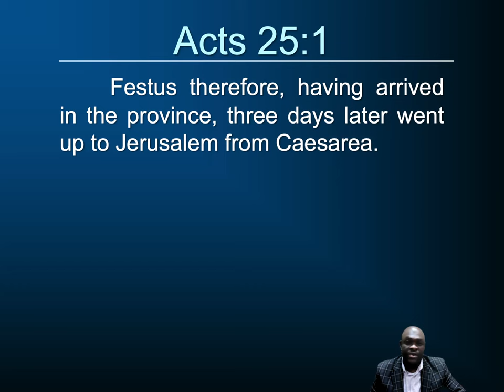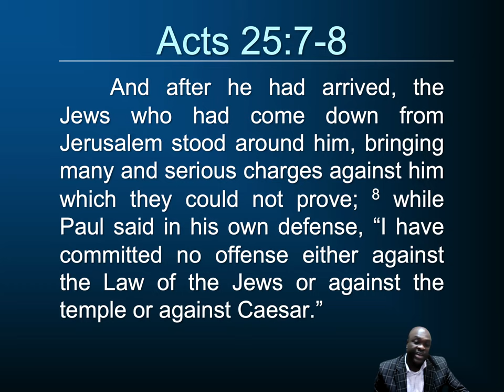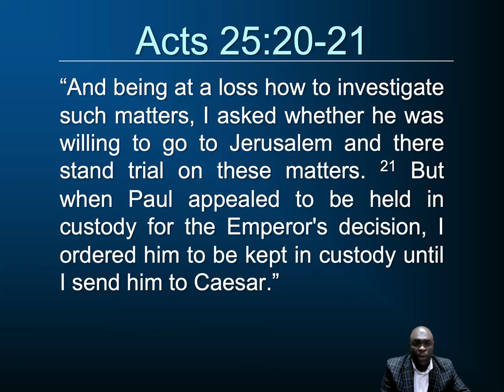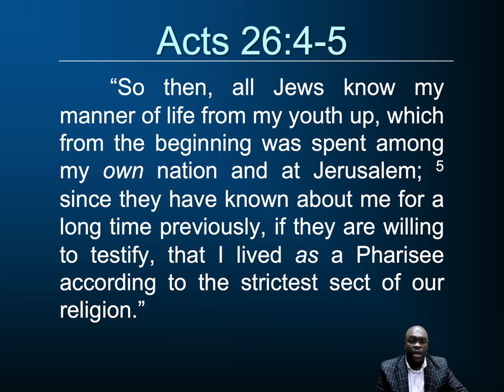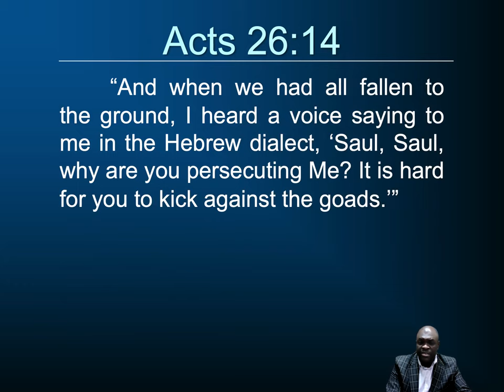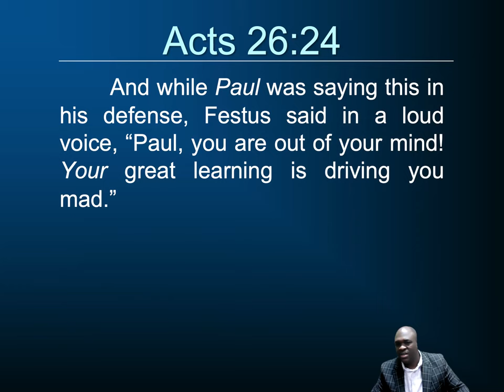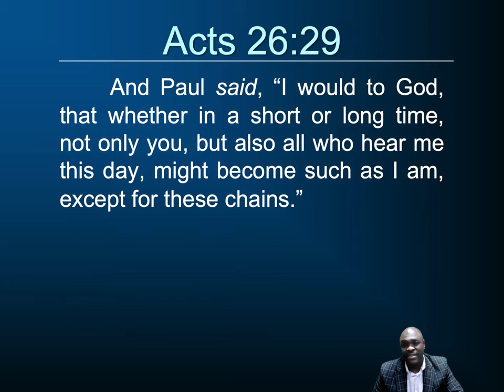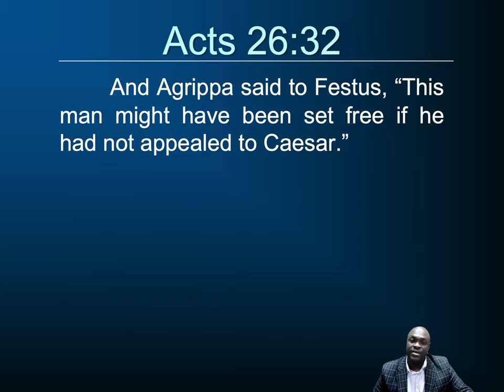Daily Bible Reading Video Blog